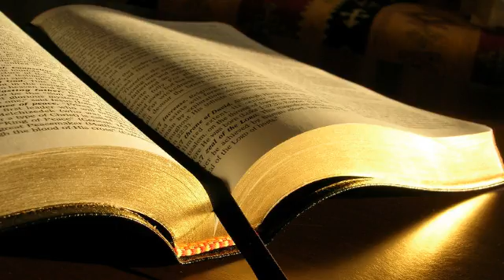1 Cronici 15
Cartea întâi a Cronicilor 15
1. David si-a construit case in Cetatea lui David, a pregatit un loc pentru Chivotul lui Dumnezeu si a intins un cort pentru el.
2. Apoi David a zis: Nimeni sa nu poarte Chivotul lui Dumnezeu, in afara de leviti, caci pe ei i-a ales Domnul ca sa duca Chivotul Domnului si sa-I slujeasca pe vecie.
3. David a strans tot Israelul la Ierusalim, ca sa aduca Chivotul Domnului in locul pe care i-l pregatise.
4. David i-a strans si pe urmasii lui Aaron si pe leviti:
5. dintre chehatiti: conducatorul Urie si rudele sale  o suta douazeci;
6. dintre merariti: conducatorul Asaia si rudele sale  doua sute douazeci;
7. dintre ghersoniti: conducatorul Ioel si rudele sale  o suta treizeci;
8. dintre urmasii lui Elitafan: conducatorul Semaia si rudele sale  doua sute;
9. dintre urmasii lui Hebron: conducatorul Eliel si rudele sale  optzeci;
10. dintre urmasii lui Uziel: conducatorul Aminadab si rudele sale  o suta doisprezece.
11. David i-a chemat pe preotii Tadok si Abiatar, pe levitii Uriel, Asaia, Ioel, Semaia, Eliel si Aminadab
12. si le-a zis: Voi sunteti capeteniile familiilor levitilor. Sfintiti-va, voi si rudele voastre, ca sa aduceti Chivotul Domnului, Dumnezeul lui Israel, in locul pe care i l-am pregatit.
13. Prima data cand voi nu ati fost prezenti, Domnul a izbucnit in mijlocul nostru, fiindca nu L-am cautat dupa randuiala.
14. Preotii si levitii s-au sfintit ca sa aduca Chivotul Domnului, Dumnezeul lui Israel.
15. Levitii au purtat Chivotul lui Dumnezeu pe umeri cu ajutorul drugilor, asa cum a poruncit Moise dupa Cuvantul Domnului.
16. David le zisese conducatorilor levitilor sa numeasca dintre rudele lor cantareti la instrumente muzicale  la harfe, la lire si la chimvale  care sa cante cu putere si plini de bucurie.
17. Levitii i-au numit pe: Heman, fiul lui Ioel, Asaf, fiul lui Berechia, ruda cu el, si Etan, fiul lui Kusaia, merarit, ruda de-a lor.
18. Impreuna cu ei mai erau rudele lor derang secundar: Zaharia, Iaaziel, Semiramot, Iehiel, Uni, Eliab, Benaia, Maaseia, Matitia, Elifelehu, Mikneia si portarii Obed-Edom si Ieiel.
19. Cantaretii  Heman, Asaf si Etan  erau pusi sa cante la chimvale de bronz.
20. Zaharia, Aziel, Semiramot, Iehiel, Uni, Eliab, Maaseia si Benaia cantau la harfa in alamot;
21. Matitia, Elifelehu, Mikneia, Obed-Edom, Ieiel si Azazia cantau la lira in seminit, ca sa sune tare;
22. Chenania, conducatorul levitilor cantareti, dirija cantarea pentru ca era priceput.
23. Berechia si Elkana erau portari unde era Chivotul.
24. Preotii  Sebania, Iosafat, Netanel, Amasai, Zaharia, Benaia si Eliezer  sunau din trambite inaintea Chivotului lui Dumnezeu; Obed-Edom impreuna cu Iehia erau, de asemenea, portari unde era Chivotul.
25. Astfel David, cei din sfatul batranilor lui Israel si capeteniile miilor au plecat sa aduca Chivotul Legamantului cu Domnul din casa lui Obed-Edom, in mijlocul bucuriei.
26. Pentru ca Dumnezeu i-a ajutat pe levitii care purtau Chivotul Legamantului cu Domnul, acestia au jertfit sapte boi si sapte berbeci.
27. David era imbracat cu o mantie de in subtire, cum de altfel erau si toti levitii care purtau Chivotul, cantaretii si Chenania, conducatorul cantaretilor. David mai avea pe el si un efod de in.
28. Tot Israelul a adus Chivotul Legamantului cu Domnul in mijlocul strigatelor si al sunetului de corn, al trambitelor si al chimvalelor, al cantecelor la harfe si lire.
29. In timp ce Chivotul Legamantului cu Domnul intra in Cetatea lui David, Mihal, fiica lui Saul, se uita pe fereastra. Cand l-a vazut pe regele David dansand si veselindu-se, l-a dispretuit in inima ei.